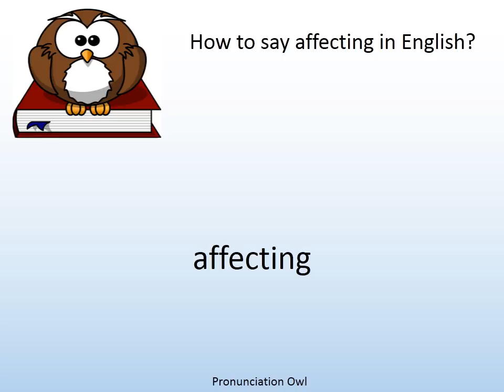How to say affecting in English? - Pronunciation Owl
How to say affecting in English? Learn the pronunciation of affecting!